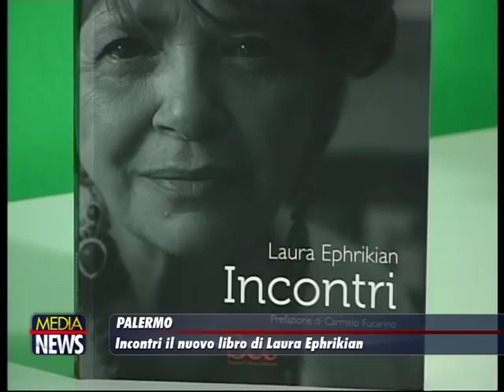Laura Efrikian, in questi giorni a Palermo per il suo nuovo libro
Laura Efrikian, prima con i grandi “teleromanzi” Rai (così si chiamavano: oggi si direbbe fiction), poi con i cosiddetti film “musicarelli”, è l’attrice che, come mai nessun’altra è stata capace, ha fatto sognare almeno due generazioni d’italiani (uomini e anche donne, senza creare alcuna gelosia). Chi non ricorda teleromanzi come Rossella, David Copperfield, La cittadella o film come Una lacrima sul viso, Non son degno di te, In ginocchio da te, Se non avessi più te, Chimera. La sua carriera d’attrice vanta oltre venti film e una decina di lavori televisivi, in più numerosi lavori teatrali, con ruoli di protagonista o coprotagonista.

Il suo ruolo d’attrice è attivo ancora oggi, tanto per citare qualche titolo attuale come “La masseria delle allodole” di Paolo e Vittorio Taviani o “Cose dell’altro mondo” per la regia di Francesco Patierno da un soggetto di Carlo ed Enrico Vanzina. E vi sembra poco?
Laura Efrikian è anche autrice di tre libri di successo: “Come l’olmo e l’edera”, “La vita non ha età” e “Incontri” (che verrà presentato nel pomeriggio dello stesso giorno di questa amichevole chiacchierata).

“Come l’olmo e l’edera” (il titolo proviene proprio da un piccolo medaglione appartenuto all’amata nonna: su questo gioiello era incisa la frase “…come l’olmo e l’edera”) è un excursus  della storia della famiglia di Laura Efrikian.
“La vita non ha età”, invece, nasce dal ritrovamento da parte di Laura, in una cassapanca, di 66 lettere d’amore che si erano scambiati sua nonna con suo nonno e della loro bellissima storia d’amore.

“Mio nonno era un armeno ed era riuscito a sfuggire al massacro da parte dei turchi, trovando riparo a Venezia. Successivamente, in Italia, divenne prete e scrisse una storia dell’Armenia, che venne illustrata dal mio bisnonno, padre di mia nonna Laura. Rimasta orfana, mia nonna desiderava riavere le tavole dipinte dal padre per il libro e incontrò così questo prete armeno (che, poi, una volta spretato, divenne suo marito, cioè mio nonno). L’incontro fu folgorante. S’innamorarono e si scambiarono queste lettere. Nella mia famiglia ci sono state donne.
“Incontri”, invece, il suo ultimo libro, è l’excursus, appunto, degli incontri significativi della sua vita, da leggere tutto di un fiato. (El Nino)